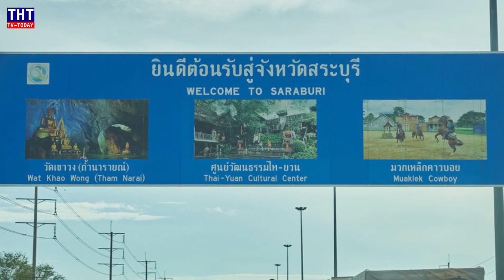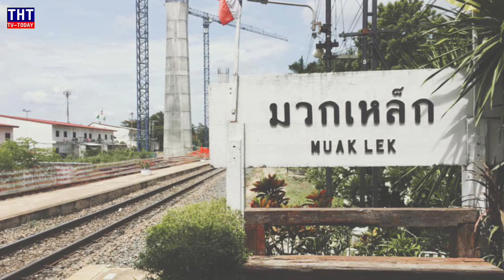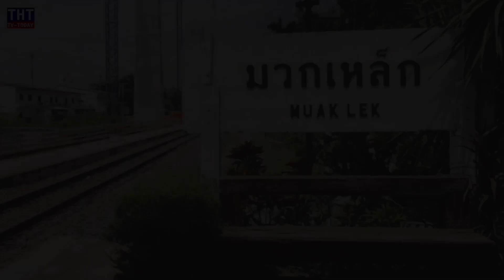10 อันดับ อำเภอที่เจริญที่สุดในจังหวัดสระบุรี